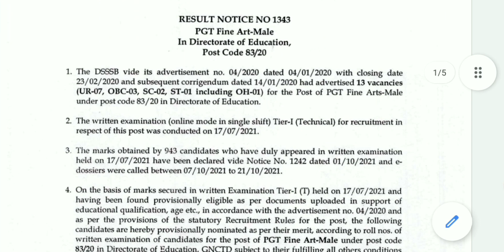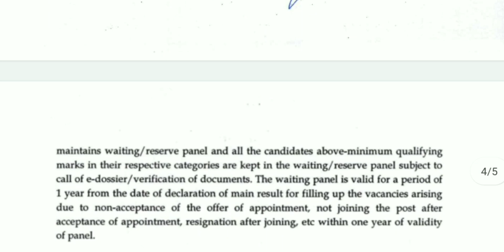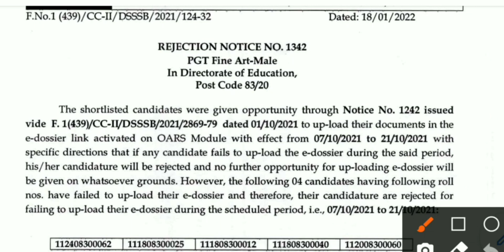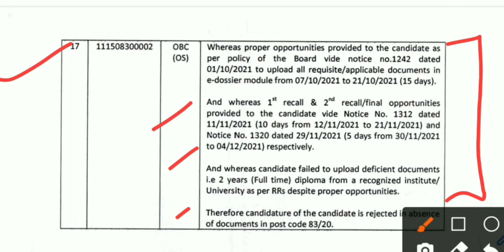DSSSB Result Latest Update 2022/DSSSB tgt result/DSSSB Result 2022/@Govt. Job Suchna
DSSSB Tgt Punjabi female Final Result 2021/DSSSB result latest update/DSSSB tgt female  result 2021
DSSSB EXAM Latest Update 2021/DSSSB Exam Date Latest Update 2021DSSSB tgt social science result
DSSSB exams result latest update 2021/DSSSB Recruitment 2021/DSSSB latest result update 2021

DSSSB EXAM Latest Update 2021/DSSSB Exam Date 2021/ DSSSB recruitment 2021/@Govt Job Suchna
DSSSB Result latest Update 2021/DSSSB Domestic Science result 2021/DSSSB New Result Notice
DSSSB Recruitment 2021/dsssb result latest update/ DSSSB tgt paper's answer key/DSSSB tgt result
DSSSB Latest Result Update/DSSSB pgt result update
DSSSB Latest Update/DSSSB New result notice /DSSSB latest result news2021
DSSSB RESULT NEW UPDATE/dsssb pgt result 2021/dsssb pgt
DSSSB Result Latest update/DSSSB ने जारी किए नए result notice /DSSSB PGT Result 2021
DSSSB PGT Result Update/dsssb pgt result out/dsssb pgt commerce female result

DSSSB PGT Final Result Out/Dsssb result latest update/dsssb result pgt result 2021/result update

dsssb_news_2021
 dsssb latest result
dsssb latest
 dsssb update
Delhi Guest teachers के लिए खुशखबरी/Delhi Guest teachers recruitment 2021/Delhi Guest Teacher result 2021
SSA DELHI GUEST TEACHERS Recruitment 2021/SSA teachers vacancy in Delhi/Guest teacher vacancy 2021

Other Keywords:-
dsssb PGT TGT PRT Teacher's Recruitment 2021
Kvs vacancy
navodaya vidyalaya vacancy 2021, navodaya vidyalaya vacancy, navodaya vidyalaya vacancy  vidyalaya vacancy 2021